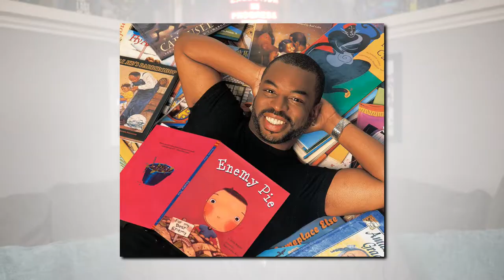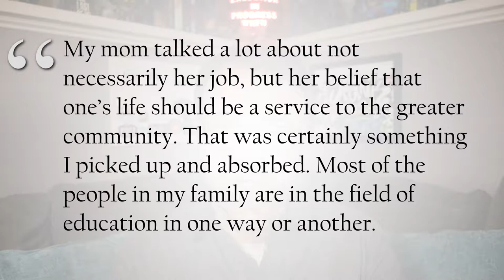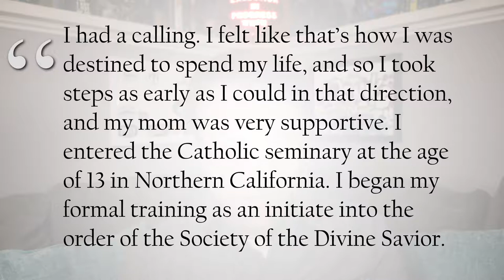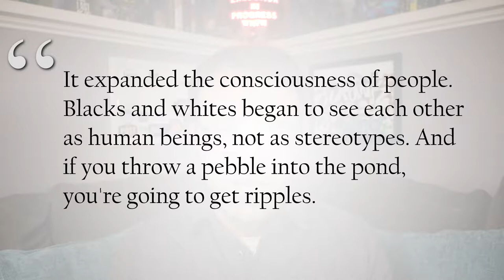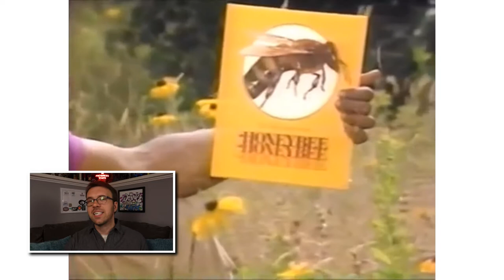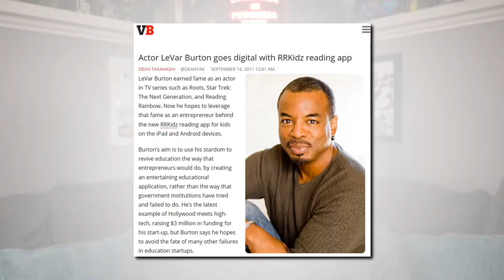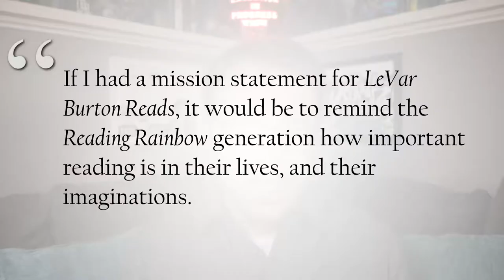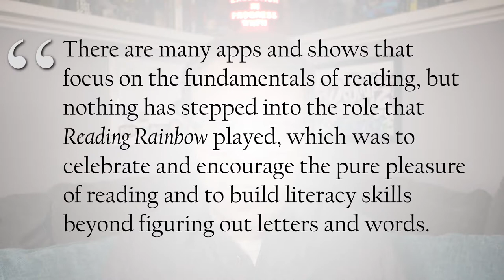LeVar Burton: A (Mini) Biography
You may know him from his Emmy-nominated turn in Roots, from Star Trek: The Next Generation, or for the show most related to this channel, Reading Rainbow.

Yeah, LeVar Burton is a verifiable legend. And this is his story. Well, a mini version anyway.

Brought to you in part through the patronage of Stephanie Brelsford, Michael Brown, Ariya Norinth, and Karen and Andrew Pawlowski.

Get early shows, vote on what's published, and watch a bevy of exclusive content at drunkonwriting.com.